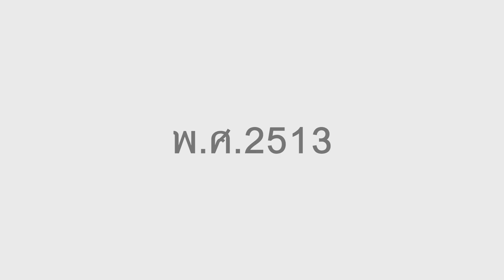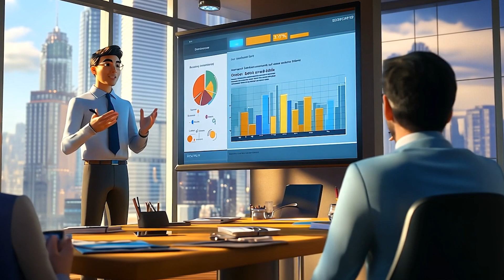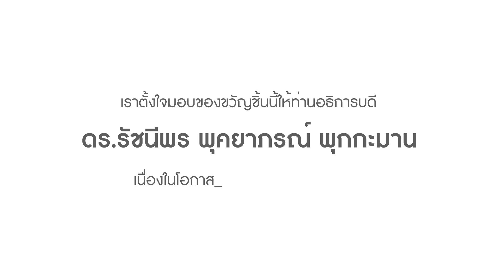สุขสันต์วันคล้ายวันเกิดอธิการบดี ม.ศรีปทุม 2567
ของขวัญพิเศษจากใจชาว SPU
เนื่องในวันคล้ายวันเกิดอธิการบดี ดร.รัชนีพร พุคยาภรณ์ พุกกะมาน  พ.ศ. 2657
โดยฝีมือนักศึกษา
คณะนิเทศศาสตร์ มหาวิทยาลัยศรีปทุม